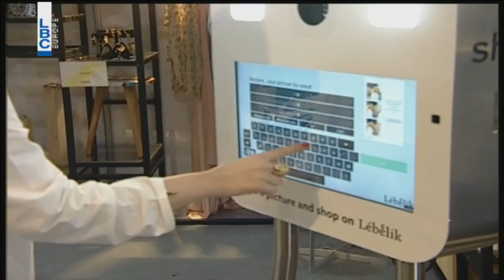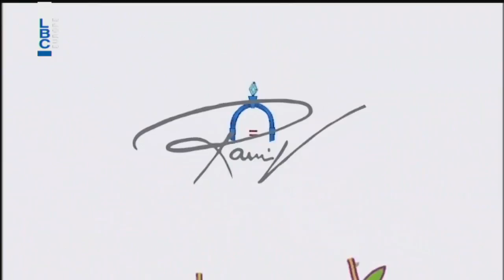Bte7la El Hayet - Episode 317 - Rami kadi